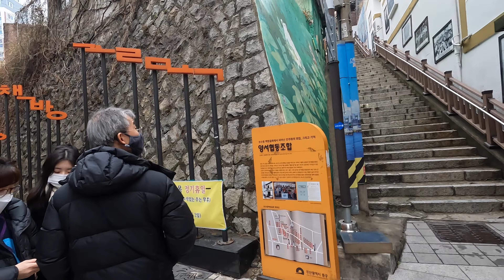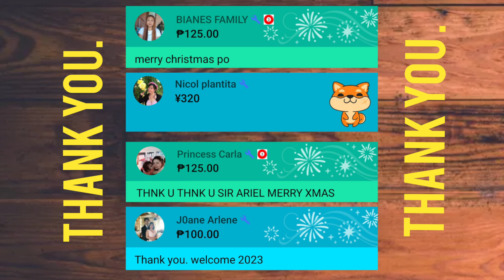4K WALK - NAMPO-DONG SHOPPING MARKET IN BUSAN SOUTH KOREA, FEBRUARY 18, 2023